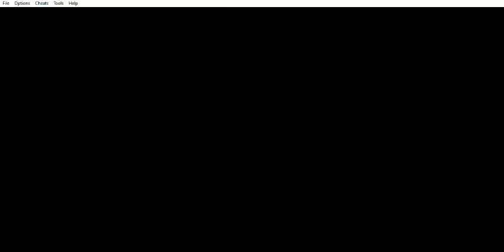Fire Emblem - Sword of Seals (HM) (FE6) - Capítulo 21: The Sword of Seals - Parte 6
Fire Emblem - Sword of Seals (Hard Mode) (FE6) (GBA) - Capítulo 21: The Sword of Seals - Parte 6
Este capítulo abarca la sexta parte del capítulo 21